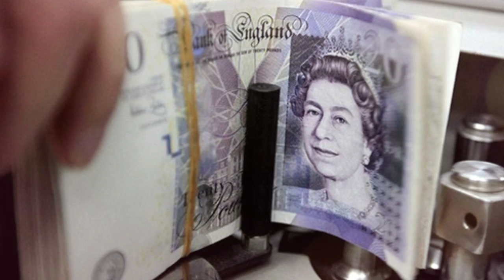The time when US Dollar 3 Rupee 30 paise | Jab Dollar 3 Rupee 30 Paise Ka Tha.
The private newspaper  has reported the report in its report in October 1950, according to the figures released in October 1950, according to which US dollar was 3.30 rupees rupees today, which has been today of 141.37 rupees today. This report is not only the United States but also other currencies Was also compared to Pakistani rupees. In October 1950, the Indian rupee was equal to the current 76 rupees of Pakistan, which has now been reduced to two rupees. According to the report, British pension used to be 9.26 paise, but today this price is touching sky and British Pound 185.64 Pakistani rupees.
نجی اخبار جنگ نیوزنے اپنی رپورٹ میں اکتوبر1950 میں شائع ہونے والے گزٹ کے اعدادو شمار جاری کیے ہیں جس کے مطابق اس وقت امریکی ڈالر 3.30 پاکستانی روپے کا تھا جو کہ آج 141.37 روپے کا ہو گیاہے ۔اس گزٹ میں صرف امریکہ ہی نہیں بلکہ دیگر کرنسیوں کی بھی پاکستانی روپے کے مقابلے میں قدر بتائی گئی تھی ۔ اکتوبر 1950 میں بھارتی روپیہ پاکستان کے موجودہ 76 پیسے کے برابر تھا جو کہ اب دو روپے کا ہو گیاہے ۔گزٹ کے مطابق اس وقت برطانوی پاونٹ کی قیمت 9.26 پیسے ہوا کرتی تھی تاہم آج یہ قیمت آسمان کو چھو رہی ہے اور اس وقت برطانوی پاﺅنڈ 185.64 پاکستانی روپے کا ہے ۔